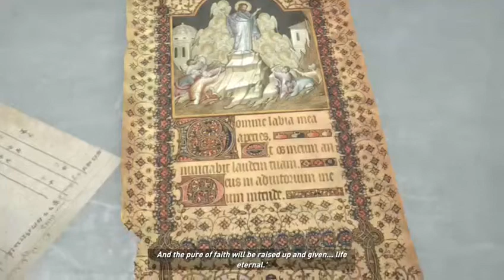Rise of the Tomb Raider.....PART 4....(Arizonasgamer)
PART 4 ENJOY!